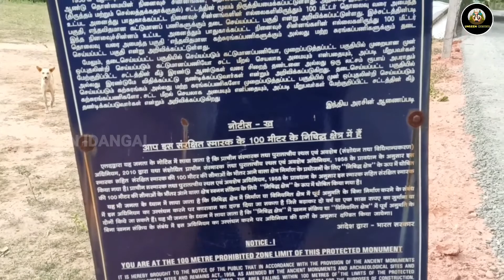Arikamedu Historical Place in Pondicherry | Best Tourist Spot in Pondicherry | Ponniyin Selvan spot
Arikamedu, Ariyankuppam, Pondicherry